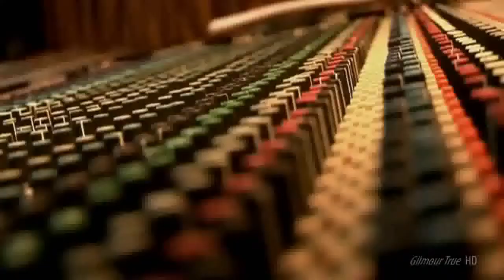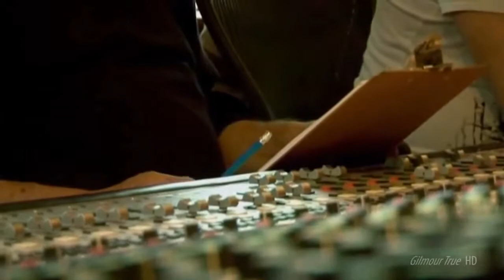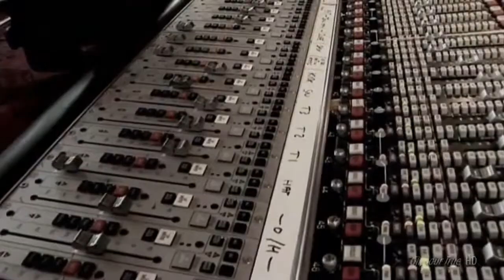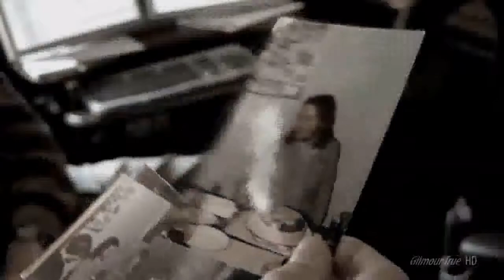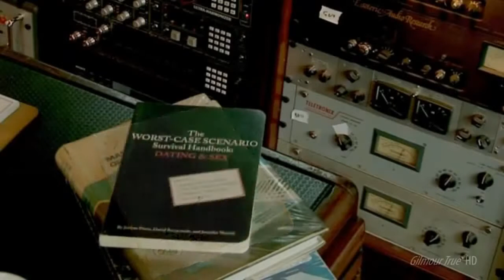Barn Jams David Gilmour